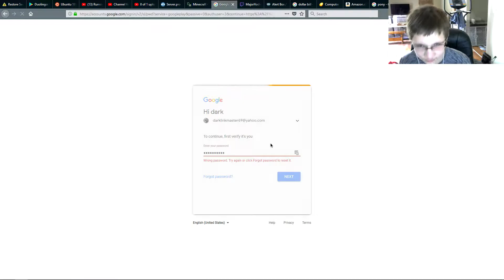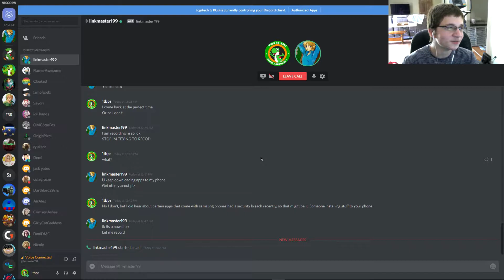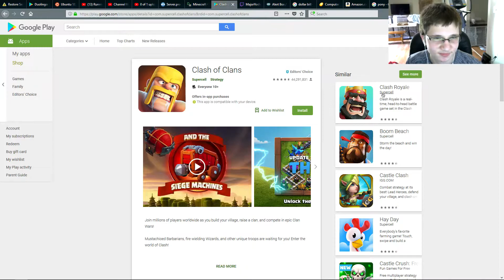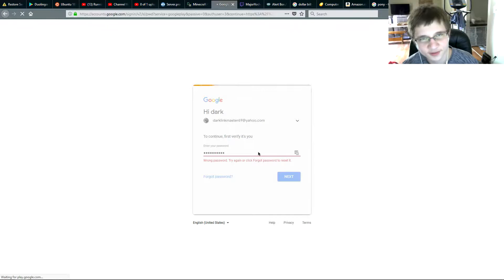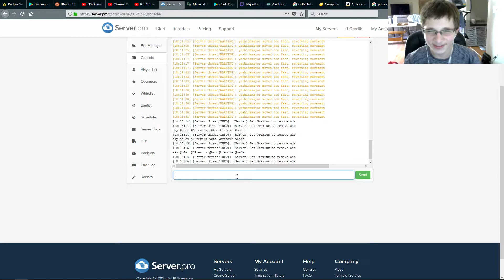Trolling link ep 2 part 2 | Boop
There is that less confusing

Places to find me:
Game Center: yoshi23005
Xbox: yoshilover23

All background music is by Ninety9lives. you can locate their

If you read this entire description, left a like, subbed, and left a positive/helpful comment, thank you for your support. I'll try to record as much as possible, attempt to get the youtubers you request onto my channel and all of that cool stuff.